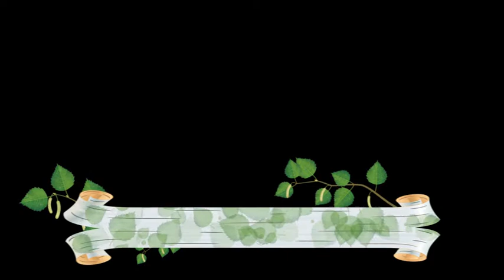Free Wedding Background 40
You can Direct download